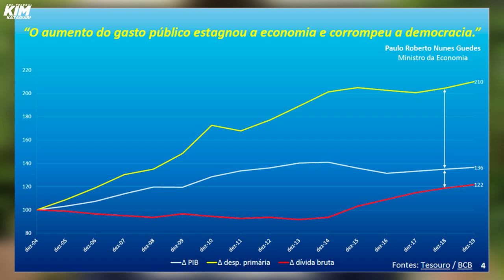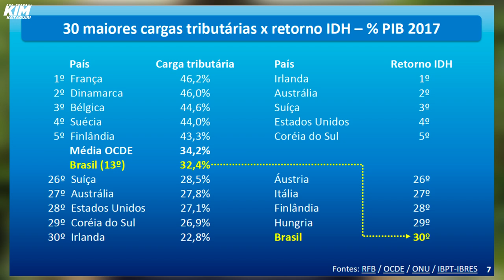Hora da verdade: qual deputado abrirá mão dos privilégios para pagar a renda básica?